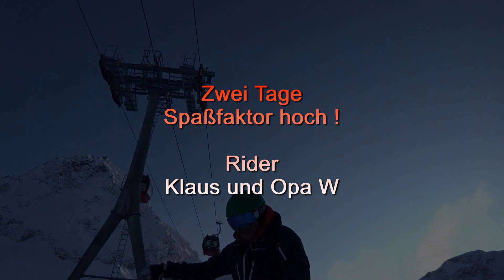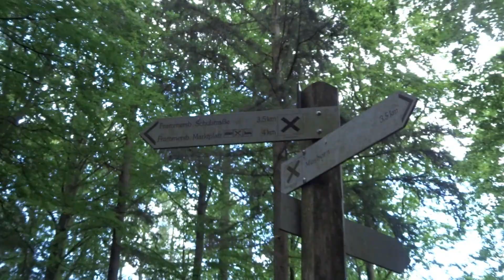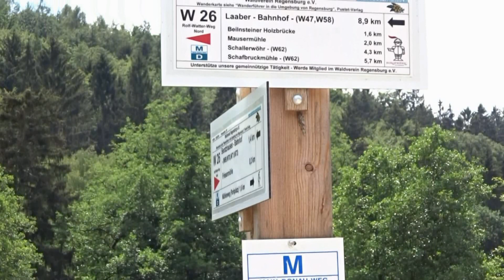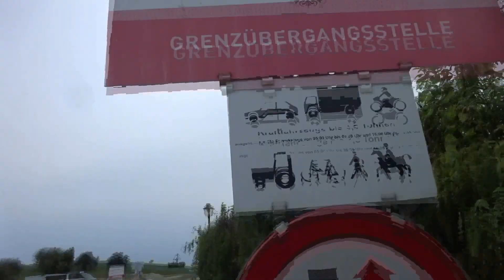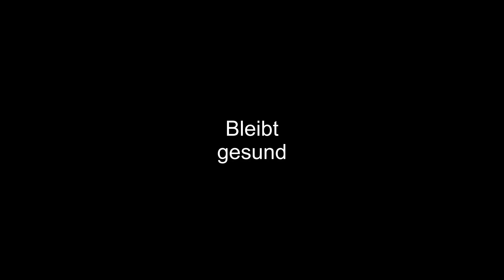Trailer Hirschkino 2020